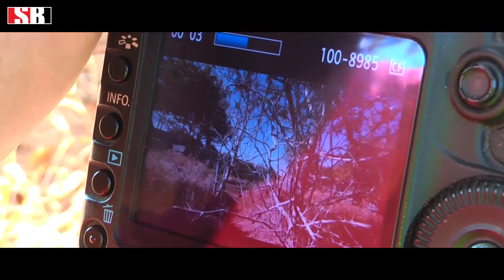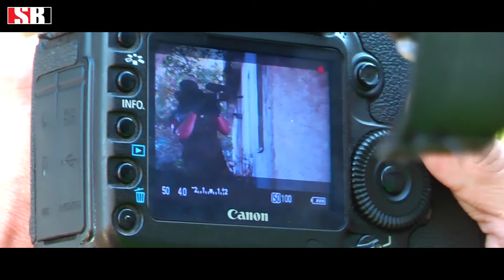SB Vlog #10 - Uprostřed války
Pracujeme v odvětví které milujeme, které nás baví a tak jsme se rozhodli Vás začít brát na natáčení a akce s námi. Nahlédněte do náplně naší práce spojené s natáčením a zpracováváním videí, fotografií, a mnohem více!

:::::: SB VLOG #10 ::::::
Kousek za Prahou je obrovský bývalý vojenský prostor Hájek, kde jsme natáčeli nové paintballové promo pro Hru barev :-)